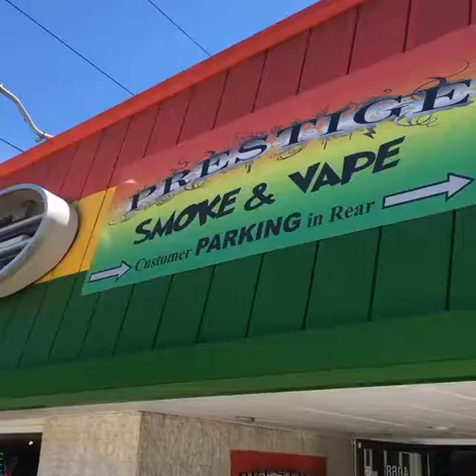Best Smoke Shop in Torrance for American Glass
Quick view of our smoke shop in Torrance setup taken by Sean Jean from Mathematix Glass!